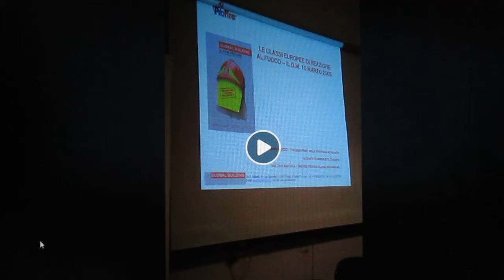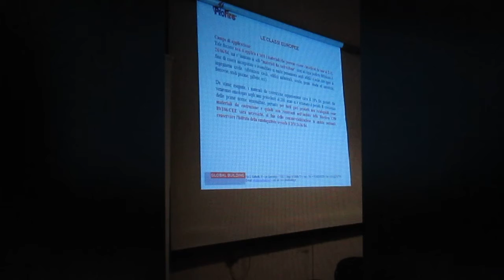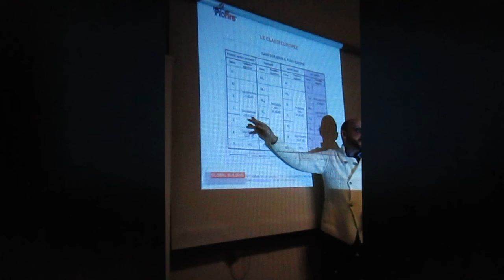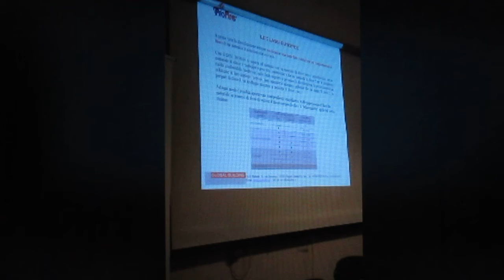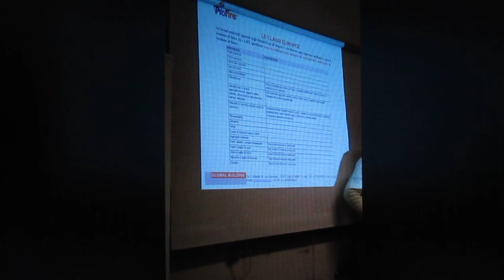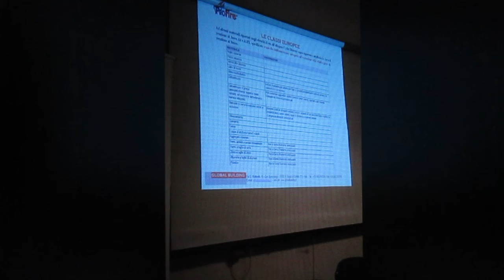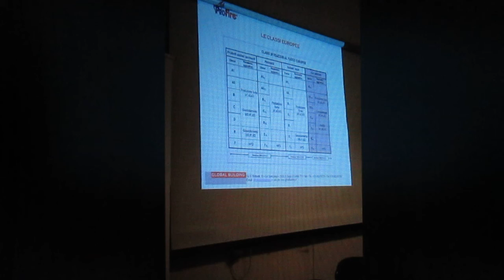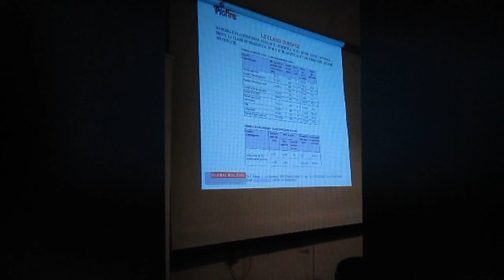FCRM200205YT3AP-PROFIRE-CORS.AGG.PREV.INC-Certif.Mater.x.Reaz.Fuoco-Ing.G.Tinti-200203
CORSO di PREVENZIONE INCENDI :
Certificazione dei materiali per la reazione al fuoco
Finalizzato al mantenimento dell’iscrizione negli elenchi del Ministero dell’Interno dei professionisti antincendio (Art. 7 D.M. 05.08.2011)